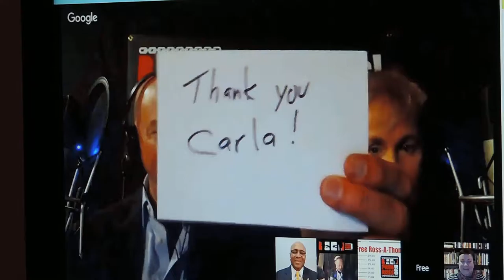2016 12 04 Carla Gericke @ Free Ross-a-thon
Area 23 Brewpub - Concord, NH
Worldwide fundraiser featuring a variety of speakers in support of ending the incarceration of Ross Ulbricht. A watching party in Concord, New Hampshire is hosted at Area 23. Supporters watch as former Free State Project president and current president of the Foundation for New Hampshire Independence discusses the importance of the Silk Road case and some of the miscarriages of justice allowed to occur during the trial. Hosted by Lyn Ulbricht, Terry Brock, and Tatiana Moroz.
Captured using a Nikon Coolpix P520